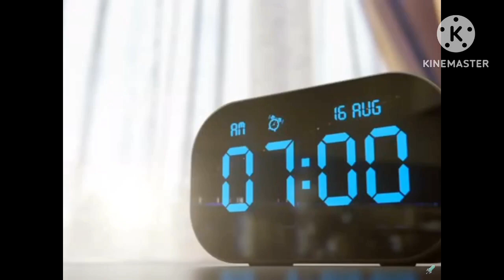mr.incredible becoming sleep but my fanmade phase